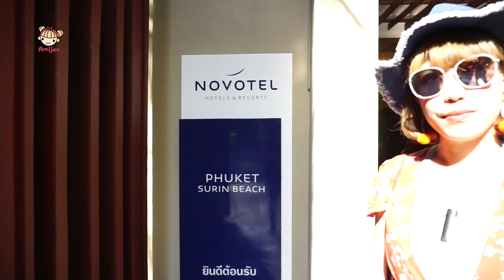EP27泰國普吉島素林海灘《Novotel Phuket Surin Beach Resort》โนโวเทล ภูเก็ต หาดสุรินทร์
這間飯店位在普吉島偏北一點的區域叫「素林海灘 Surin Beach 」，來這之前已經有人跟我說素林海灘很寧靜很美。

真的很美，午後去沙灘真的很棒，說了那麼多都還沒正式介紹我這天入住的飯店，這飯店叫做《Novotel Phuket Surin Beach Resort》，地點算滿隱密的，鄰近素海灘，周遭基本的生活機能也還行，如果想要一個私密不受打擾的度假是滿推薦住這裡的。(是說結果我這天還遇到前幾天跟我一樣入住同飯店的法國家庭，還記得當時我還開玩笑說：「我在跟蹤你們喔！」在這裡還滿容易可以跟一些外國人聊天，感覺挺不賴的，添加了許多度假的感覺，哈哈。

【Novotel Phuket Surin Beach Resort】
地址：106/27 Moo 3 Tambon Choeng Thale, Amphoe Thalang, Chang Wat Phuket